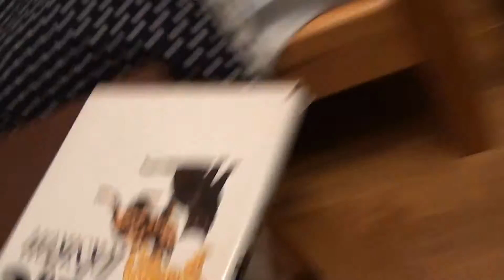Very long kitteh HD video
Very long video in 1920x1080p ;)